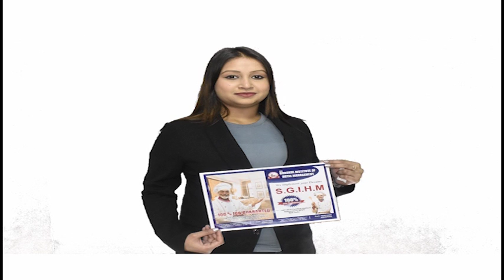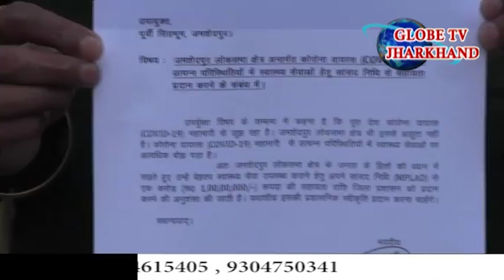26 GLOBE NEWS JHARKHAND BANGLA EV